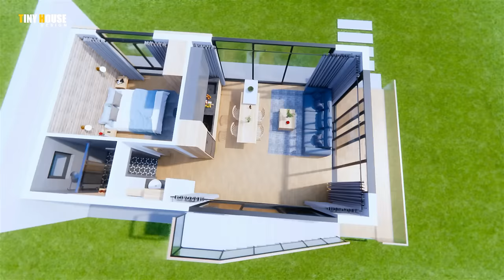Modern small House | 5m x 9m with Roof Deck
Modern small House | 5m x 9m with Roof Deck 1Bedroom and 1Bathroom.
Time to relax with Small house with roof deck.
For floor plan with dimension available in the video!
3D Exterior interior Presentation of a small house design
House Plan : 5m x 9m

This House Plan :
  ⁕ Ground Floor
       - Living Area
       - Dining Area
       - Kitchen Area
       - 1 Bedroom
       - 1 Bathroom
       - Laundry area

  ⁕ Roof Floor
       - Entertainment area

ESTIMATED COST:
Note : Estimated cost for build

⁕ Software Design :
  - 3D Modeling ( Sketchup )
  - 3D Rendering  ( Enscape )